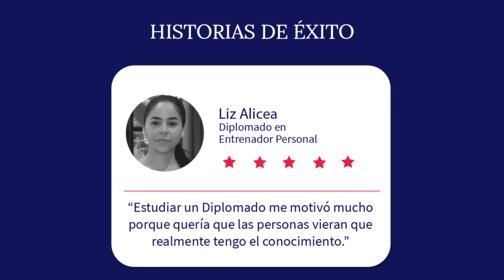Aprende Institute Reviews | Liz Alicea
Liz es una apasionada del campo de la salud y el ejercicio, lo que la ha llevado a estudiar nuestro Diplomado en Entrenador Personal. Ahora se siente mucho más preparada para vender sus servicios y ayudar a mejorar el estado físico y mental de sus clientes.
Conoce su historia y emprende tú también en lo que sueñas.